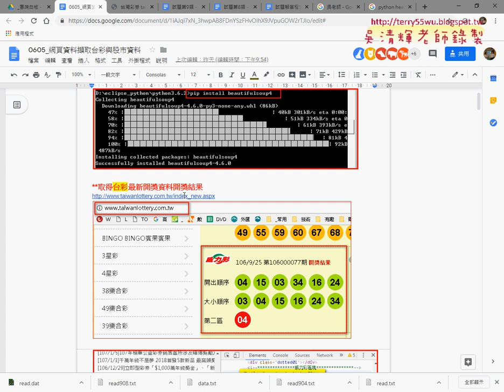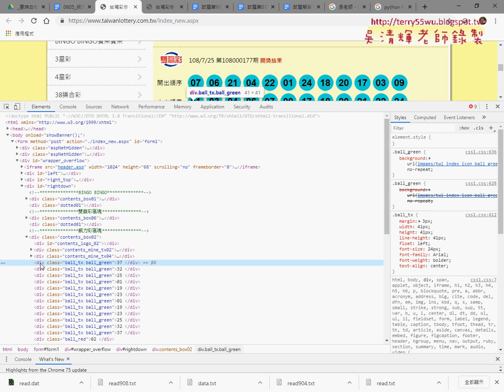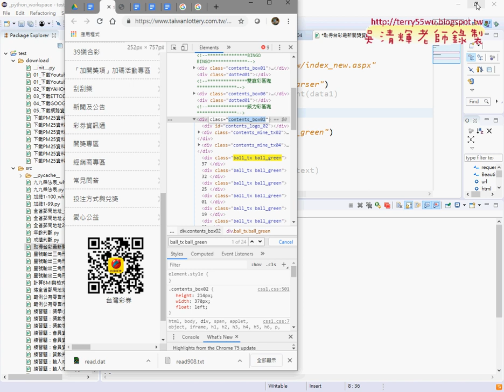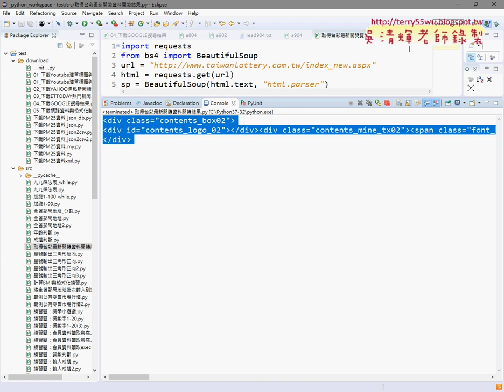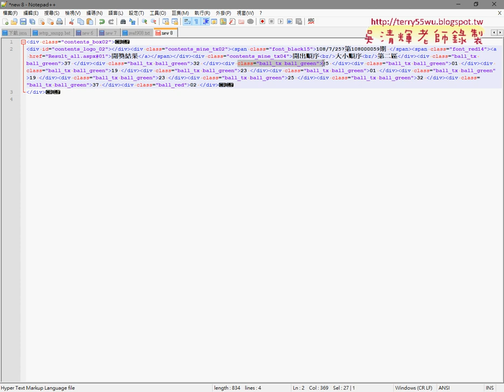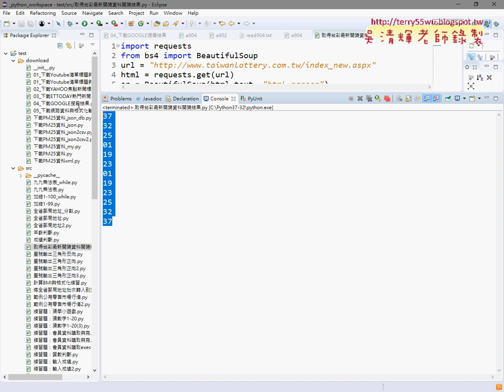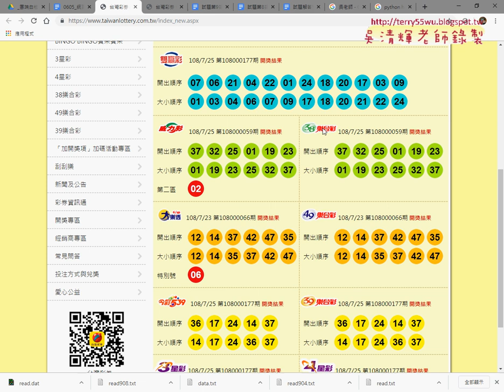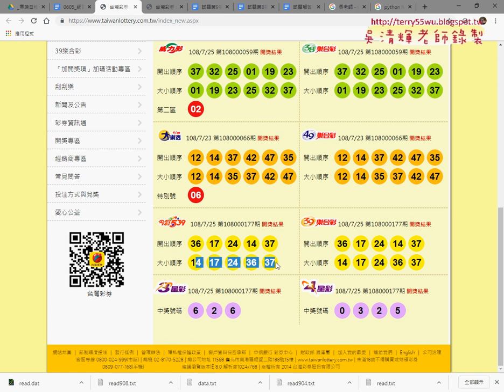06 台彩最新開獎資料開獎結果